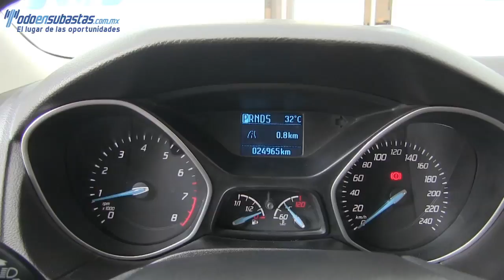104514 FORD / FOCUS / 2013